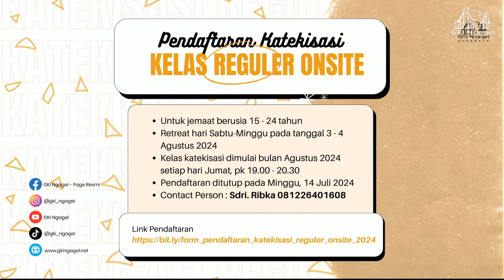Ibadah Minggu II BAMG, 14 Juli 2024 Pk. 08.00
Pelayan Firman : Pdt. Natanael Sigit Wirastanto (GKI Krian)
Penatua : Pnt. Evanthe Purwanto, Pnt. Sunarto Agi M., Pnt. Mona Mariana, Pnt. Shinto P. Tandjung, Pnt. Ira Novia S., Pnt. Henry Djoko, Pnt. Devy Mustikasari & Pnt. Soni Harsono
Pemimpin Nyanyian Jemaat : GKI Youth Orchestra
Pemusik : GKI Youth Orchestra
Persembahan Pujian : GKI Youth Orchestra

   * Facebook : gki ngagel - page resmi

Rekening Persembahan:
- Bank Central Asia (BCA) No. 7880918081 a.n. GKI Ngagel untuk Persembahan Bulanan & Kolekte Minggu (selama ibadah onsite & online)
- Bank Central Asia (BCA) No. 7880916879 a.n. GKI Ngagel untuk dana pembangunan
- Bank Central Asia (BCA) No. 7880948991 a.n. GKI Ngagel untuk pendidikan/beasiswa
- Bank Central Asia (BCA) No. 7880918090 a.n. GKI Ngagel untuk dana misi

- Bank Mandiri No. 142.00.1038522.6 a.n. Gereja Kristen Indonesia untuk Persembahan Bulanan & Kolekte Minggu (selama ibadah onsite & online)
- Bank Mandiri No. 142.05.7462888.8 a.n. Gereja Kristen Indonesia untuk pengadaan lahan dan pembangunan gedung gereja Pos Jemaat Palangka Raya